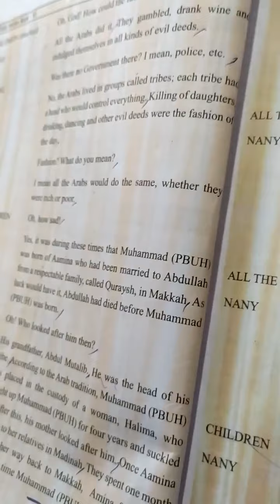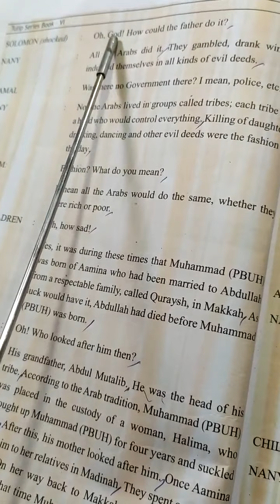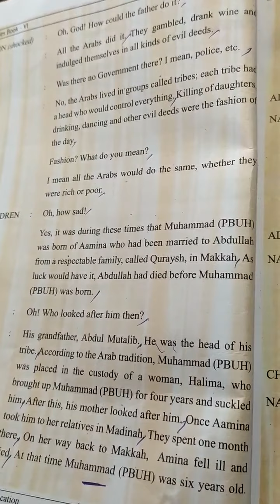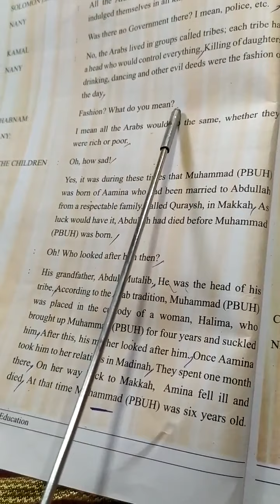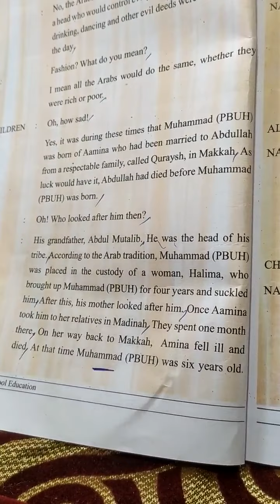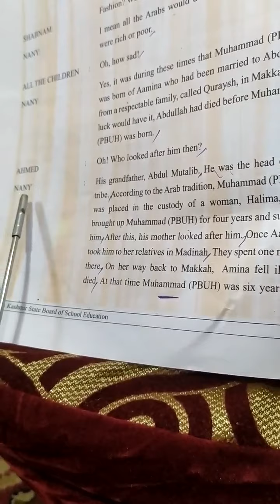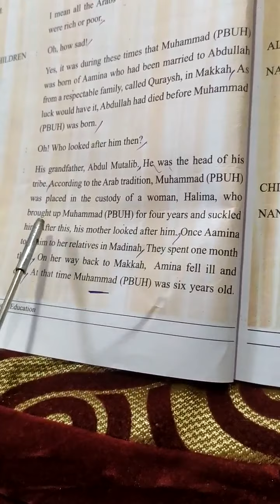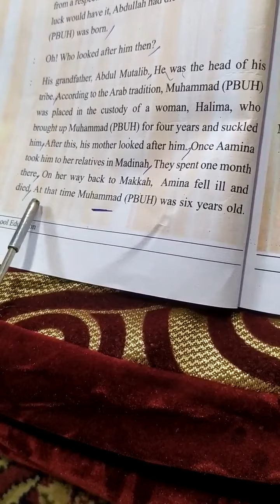Bilkees Bano class 6th English Topic (prophet Muhammad SAW) part 2